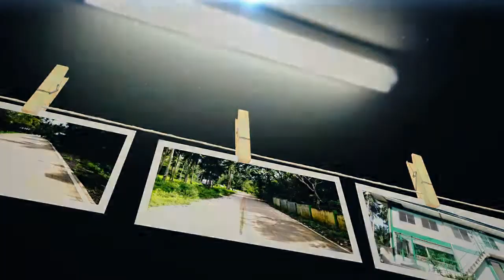1st District Congressman Khalid Q. Dimaporo Project implemented